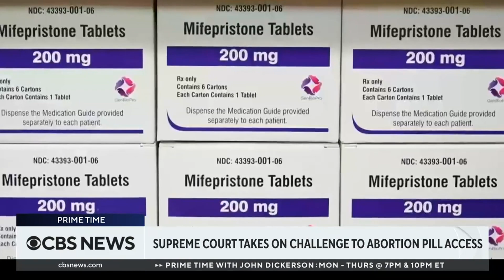What's at stake in abortion pill and Jan. 6 Supreme Court cases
The Supreme Court took on two new cases Wednesday: One on the abortion pill, and the other relating to Jan. 6 and former President Donald Trump. Jan Crawford and Jessica Levinson explore the issues at stake in each case.